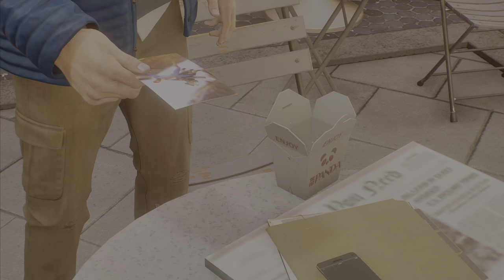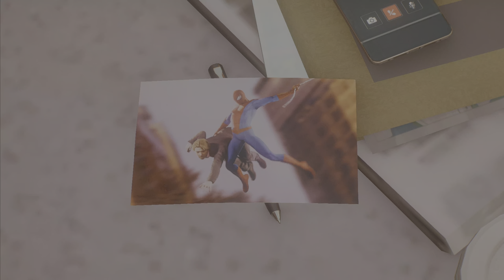All Young Peter Gameplay And Cutscenes - Marvel's Spider-Man 2 (4K 60fps)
My Twitter and TikTok's
Spider-Man TikTok: Drapahhh
Dragon Ball TikTok: DragonBallDrapahhh
X: Drapahh